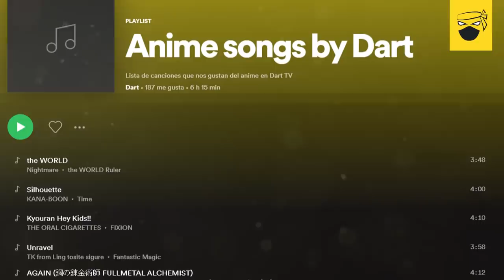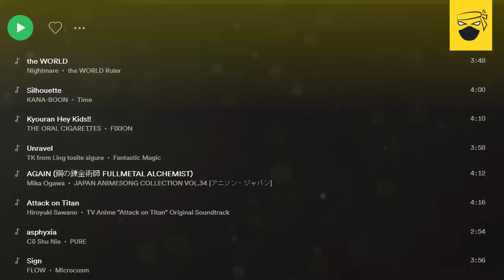Black Clover PAUSA INDEFINIDA, Kimetsu no Yaiba CAPÍTULOS FINALES, KONOSUBA FINAL | Noticias Anime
Miguel Mudarra.

David Ulloa